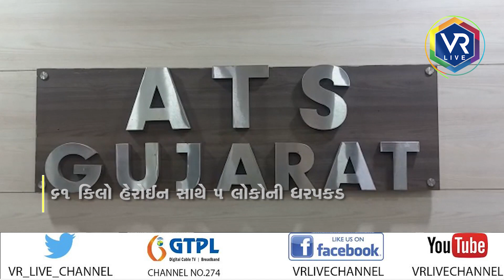NEWS | ભારતીય જળસીમામાં 425 કરોડના હેરોઇન સાથે ઈરાની બોટ ઝડપાઈ | VR LIVE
Description | ગુજરાત કોસ્ટ ગાર્ડ  અને ATS દ્વારા ગુપ્ત માહિતીના આધારે ભારતીય જળસીમામાં 05 ક્રૂ સાથે એક ઈરાની બોટને 61 કિલો હેરોઈન સાથે પકડી પાડી છે.